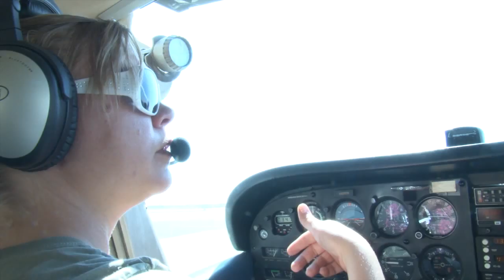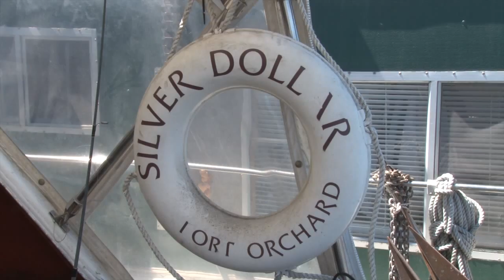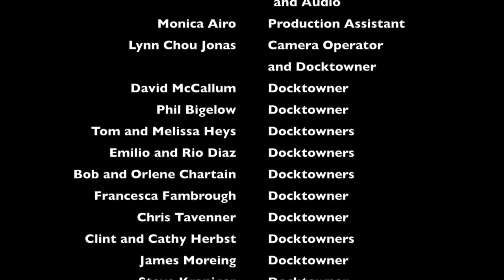Freeboard: Docktown Home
How can we adapt to Sea Level Rise?

This small community in Redwood City, California may have the answer. Rise with the tides. Live literally 'on' the water. But, what is it like to live 'on' the water?

Join us on a journey...